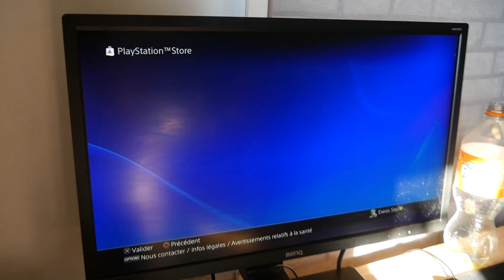J'IGNORE MA MÈRE PENDANT 24H ! ELLE ME FRAPPE... 😪 (PRANK)